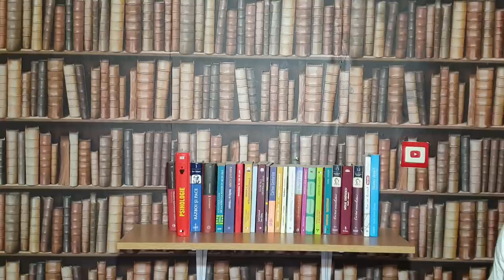4 GREȘELI PE CARE FETELE LE FAC CU BĂIEȚII